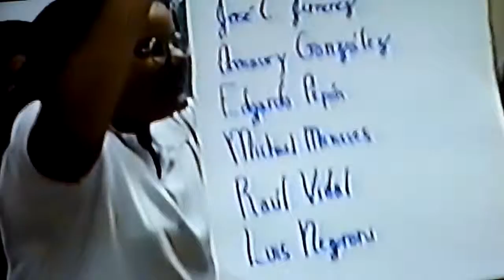End Credits Khamaly & Alexandra - Wake Up Western Europe - Mater 1996